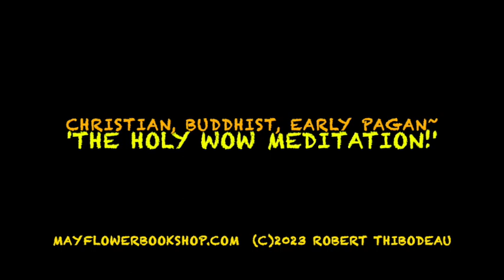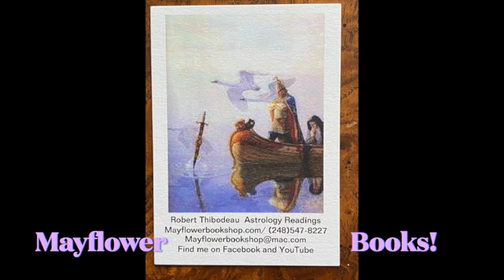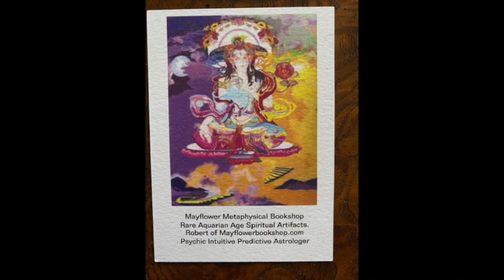The HOLY WOW Meditation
Meditation as a way of perceiving reality, a way of spiritual thinking, a way of uniting head and heart, ideals and day to day action and feelings. A way to see, feel, think as if for the first time, every time; yet maintain a sense of connection, continuity, everlastingness through the passing moment. Here esoteric christianity, buddhism, Blavatsky's Theosophy, Rudolf Steiner's Anthroposophy and Hermetics, come together in mindfulness and heart, Presence and Wonder. You too may find yourself saying 'WOW!! I'm getting it!". The world needs a higher love and truth to carry us all to greater peace, wisdom, and harmony. May this serve that purpose, freedom and joy to all, from all, right where you are NOW!
Please consider supporting this spiritual educational sharing and music adventure.

Mayflowerbookshop.com    is the website
Mayflower Bookshop
2645 W. 12 Mile Rd

thanks for listening in,
robert of mayflower